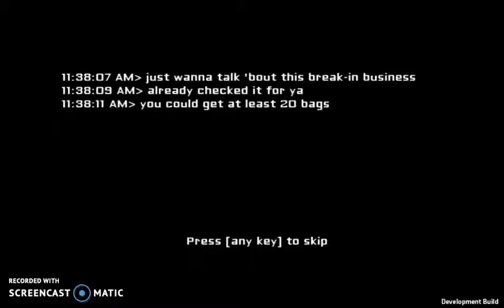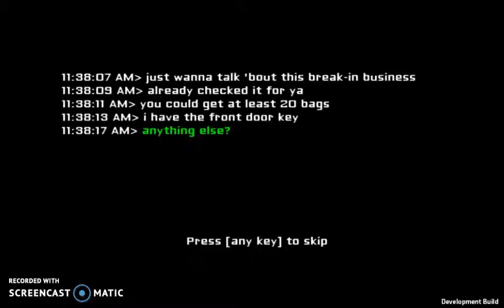Phoenix Plays: Eyes the Horror Game